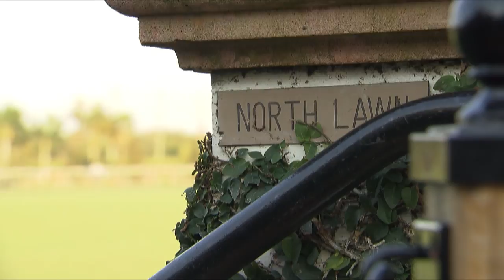2014 CV Whitney Polo Championship Teaser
The C.V. Whitney Cup final will be broadcast on Sunday, March 23rd, from 4-5 p.m. Eastern Daylight Time on NBC Sports Network! The most advanced television coverage of polo to date, coverage includes use of an aerial drone mounted camera to enable never before possible close ups of the action on the vast polo field -- the largest in team sports. Described as "race-cars with mallets" or "hockey on horses," the nationwide broadcast -- the first of many this year -- will be a thrilling ride.

for your local NBC Sports Network channel.